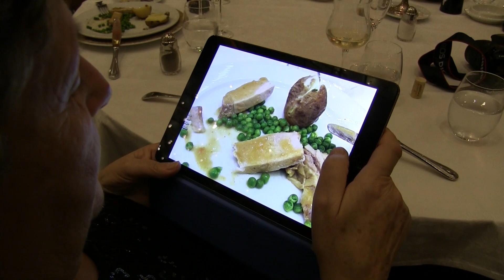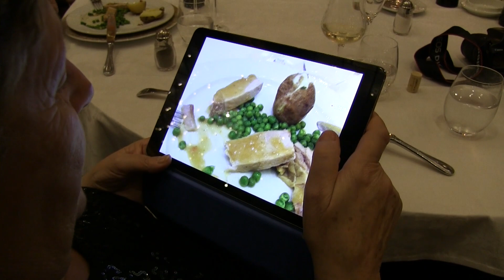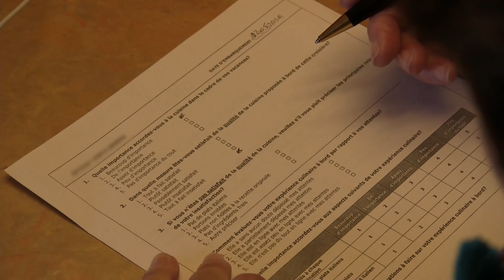Les soldes sur un paquebot, attention aux arnaques !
Sur ce paquebot, c'est la perte de poids assurée